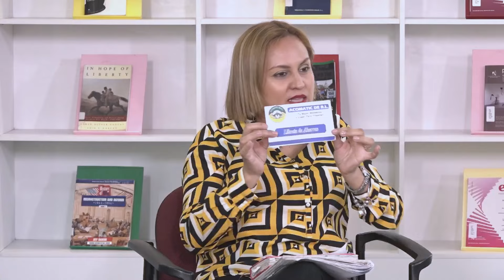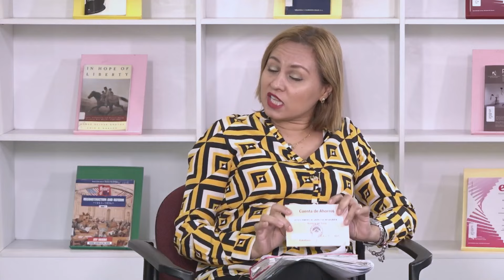Conversatorio: Falta de control del Estado, en casos de desfalco en cooperativas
Serie: Conversatorio
Primera emisión: 25 de julio de 2024
En este conversatorio se analiza el papel que han desempeñado las instituciones del Estado encargadas del monitoreo y control, en los casos de desfalco, de las cooperativas ACOMATIC de R.L. y Cosavi de R.L. Los socios de ambas cooperativas exigen al Estado soluciones que beneficien a todos los afectados. En el caso de ACOMATIC de R.L el desfalco asciende a 49 millones de dólares y en el caso de COSAVI de R.L el fraude ronda los 35 millones de dólares, según la Fiscalía General de la República.